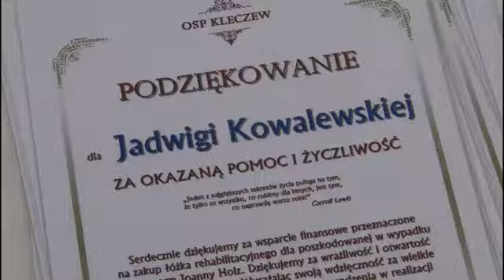KLECZEW: Mieszkańcy ufundowali łóżko rehabilitacyjne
Joanna Holtz, mieszkanka Kleczewa, która uległa wypadkowi samochodowemu we wrześniu ubiegłego roku odebrała łóżko rehabilitacyjne. Zostało ono zakupione ze zbiórki pieniężnej przeprowadzonej przez strażaków z Ochotniczej Straży Pożarnej w Kleczewie.

Miasto Kleczew zaoferowało swoją pomoc już nie długo po zdarzeniu. Pierwszym krokiem było przygotowanie mieszkania na powrót dwóch sióstr ze szpitala. Strażacy z miejscowej OSP zaoferowali swoją pomoc w zbiórce pieniędzy na niezbędne do dalszej rehabilitacji łóżko. Działania polegały na rozesłaniu ulotek informujących o akcji i celu zbierania gotówki. Na apel odpowiedziało osiem miejscowych firm i kilkunastu mieszkańców gminy. Rolę strażaków podkreślił także były prezes kleczewskiej OSP. Strażacy ochotnicy dotarli w godzinach nocnych do wypadku z udziałem Joanny i jej siostry, a już kilka dni później zajmowali się zbiórką pieniędzy.
Podczas spotkania Joanna miała okazję osobiście podziękować za okazaną pomoc i wsparcie.